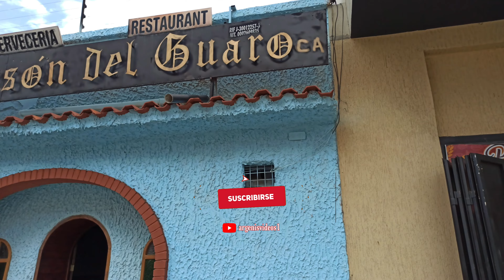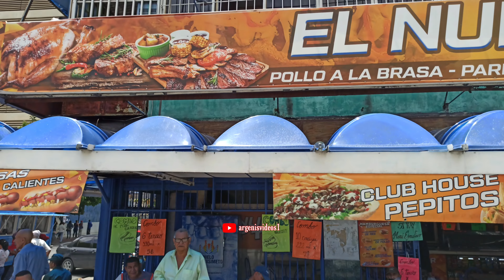💞👉4K Barquisimeto recorriendo la Avenida 20 desde la Avenida Morán hasta la Avenida Vargas 💞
💞👉 Hola queridos amigos, les saluda Argenis, en esta oportunidad les traigo un excelente nuevo video 💞👉4K Barquisimeto recorriendo la Avenida 20 desde la Avenida Morán hasta la Avenida Vargas 💞 donde me paseo a pie por esta bella avenida desde la Morán hasta la Vargas, en un hermoso día de junio. Paso por lugares importantes y queridos de la ciudad que estoy seguro te traerán gratos recuerdos. Esta es la primera parte ya que y esta misma semana traigo la segunda parte.

Recuerda suscribirte y compartir que seguiré trayendo hermosos videos de, por ejemplo, el Monumento Manto de María, Pueblo de Santa Rosa, Obelisco de Barquisimeto, Bosque Macuto, Ciudad de los Niños, Urbanización Patarata, Urbanización Sucre, Ferias de Tintorero y muchísimos lugares más. Muchos saludos a todos

❤👍👍Todo de Barquisimeto, estado Lara y Venezuela. En este canal conseguirás videos, fotografías, anécdotas, historias y actualidad de la ciudad musical de Venezuela, de otras ciudades y pueblos del estado Lara y también del país mas bello de Mundo: Venezuela. Paulatinamente iré ampliando mi rango de acción a otros rincones del Estado Lara e incluso Venezuela.

🙏🙏Cada semana estaré trayendo videos, con más detalle que los videos cortos en Instagram ya que Youtube da esa facilidad.

para que si puedes y gustas, colabores conmigo, necesito comprar un gimbal para que los videos queden mas estables, sin temblequeo y una cámara 4k para subir videos de muchísima más calidad. Ahora uso un Xiaomi Note 8 pro y no da la talla 😂🤣

Espero disfrutes mi canal y te sientas como en casa, NAGUARÁ 😁😁🤝🤝❤